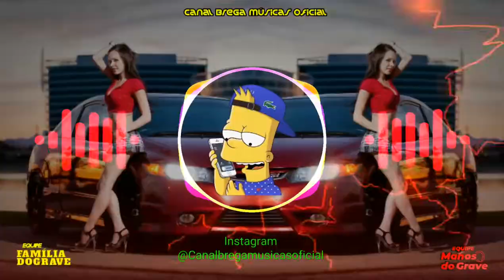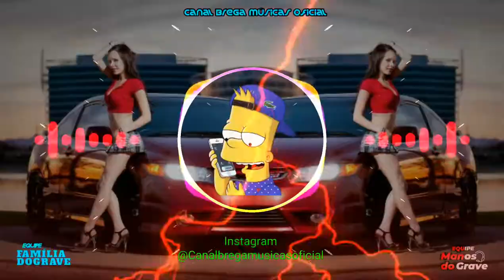Barca Na Batida, Mc Gw e Furacão Hit - Sento Com Amor (canal brega músicas oficial) com grave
🌟Canal brega músicas oficial ❶
🇧🇷O Bravo dos Graves🇧🇷
Compartilhei o canal com todo mundo…

🎙Artista(s); Barca Na Batida, Mc GW E Furacão Hit
🎵Música; Sento Com Amor
💿Produção músical; DJ Barca Na Batida
📅Ano de lançamento. 2022
E se você é novo(a) no canal, seja bem-vindo(a). Todo dia tem vídeos, para vocês.

Música Original;

se você é dono do conteúdo da música e não quiser ver aqui a sua música, entre em contato pelo e-mail, que eu vou tirar o seu conteúdo o mais rápido possível. ok